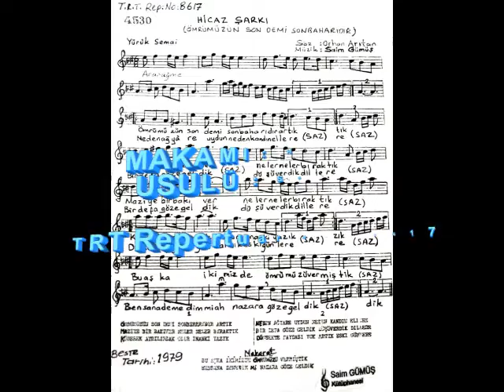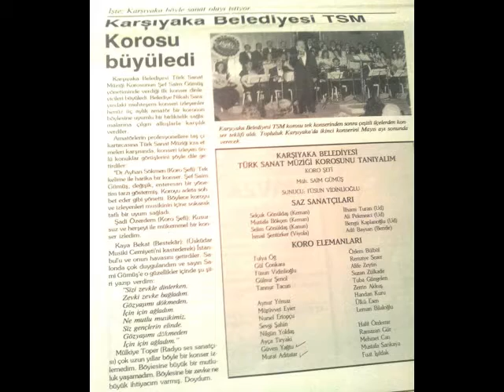NAZARA GÖZE GELDİK (Ömrümüzün Son Demi) - Oğuz ÖZVARDAR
BU ŞARKI İLK DEFA SAYIN BESTEKAR-SOLİST-ŞEF Saim GÜMÜŞ TARAFINDAN BESTELENMİŞ VE GÜFTENİN TAMAMI ŞARKI YAPILMIŞTIR TRT Repertuar Numarası : 8617 DİR BU ŞARKININ HİKAYESİ

SOLİST : Oğuz ÖZVARDAR
BESTE : Saim GÜMÜŞ
GÜFTE : Orhan ARITAN
MAKAMI : Hicaz
USULÜ : Semâİ

GÜFTENİN TAMAMI
Ömrümüzün son demi, sonbaharıdır artık
Maziye bir bakıver, neler, neler bıraktık
Küserek ayrılırsak, olur inan ki olur yazık

Bu aşka ikimizde, ömrümüzü vermiştik
Ben sana demedim mi ah nazara göze geldik

Neden ağyare uydun, neden kandın ellere
Bir defa göze geldik, düşüverdik dillere
Dönsek te faydası yok, artık eski günlere